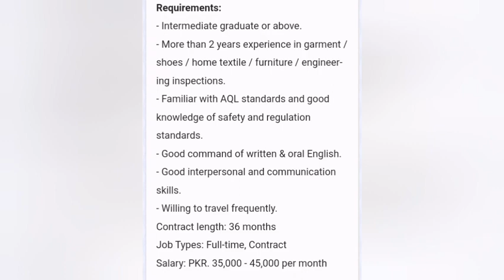Textile Company Jobs At Karachi | Today Jobs In Karachi 2023 | Online Apply At Home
Company Jobs in karachi
textile company jobs
textile mill jobs
mill jobs garment company jobs
company jobs
factory jobs
factory jobs at Karachi
Karachi jobs
Karachi job